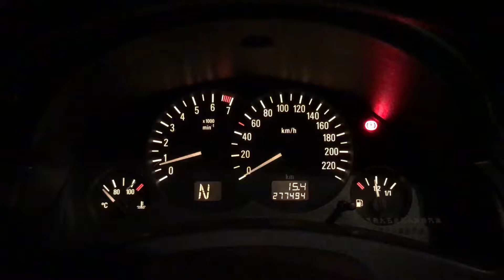5月20號 opel Corsa c 首次清潔電子式節氣門與進氣岐管 （發動測試） 2017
真令人感動
車齡14-15年（2003出廠）
累積27萬7494km

引擎腳依舊是原廠的，沒換過
清完了電子式節氣門與進氣岐管
之前怠速會有微微的震動
現在完全消失

如果我不跟你說. 他是一台老車
你坐在裡面還以為他是新車喔
呵呵.